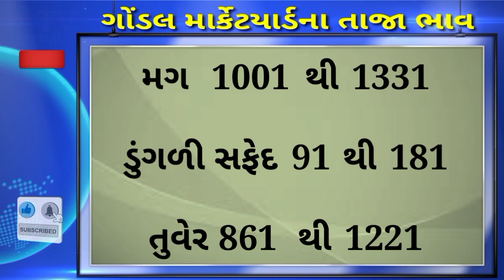Commodity price | gondal marketing yard na bhav | saurashtra na bajar bhav | તાજા બજારભાવ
NTV ગુજરાતી

Hello friends,